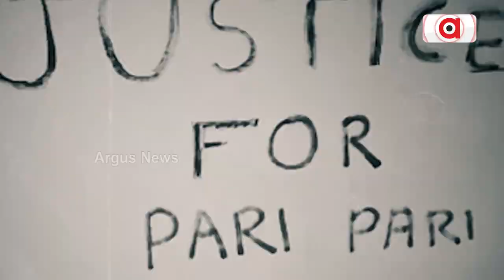ଭରା ନଈରେ ଦେଶୀ ଡଙ୍ଗା !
ଶିଳାନ୍ୟଶ ହୋଇ ଆଜିକୁ ଦୁଇ ବର୍ଷ ବିତଯାଇଥିଲେ ମଧ୍ୟ ବ୍ରିଜ ନିର୍ମାଣର ନା ଧରୁନି ପ୍ରଶାସନ।ପଟା ଡଙ୍ଗାରେ ଯାତାୟାତ କରୁଛନ୍ତି ଲୋକେ । ନିଜର ଜୀବିକା ପାଇଁ ନୀତି ଦିନ ବାଜି ଲାଗୁଛି ଜୀବନ । ନଈ ପାର ବେଳେ ଦୁର୍ଘଟଣା ଘଟି ଅନେକ ଲୋକଙ୍କ ଜୀବନ ମଧ୍ୟ ଚାଲିଯାଇଛି କିନ୍ତୁ ଏଥିପ୍ରତି ପ୍ରଶାସନର ଦୃଷ୍ଟି ନାହିଁ